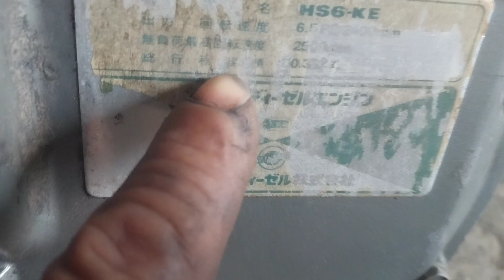ae cân lh 0985927776 zalo .hs6. yama . có đề .6.5000